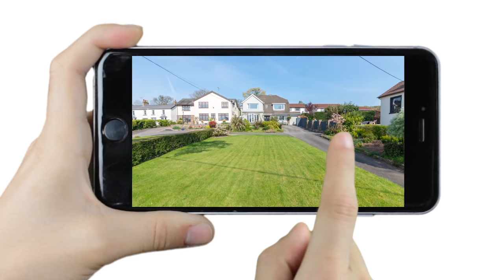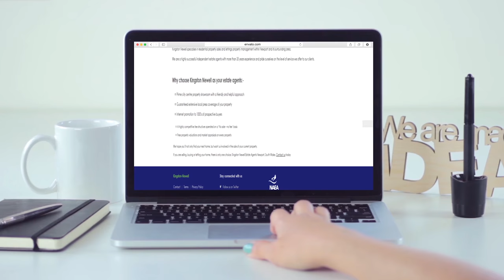Pentre-Poeth Road, Bassaleg.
Exceptionally presented detached property situated on a highly sought after road in Bassaleg. With several spacious reception rooms, an open plan kitchen and dining room, separate utility room, ground floor cloakroom, five bedrooms with en suite to master and upstairs shower room. The property has spacious lawned gardens to the rear and front, offering delightful views of the surrounding countryside along with a driveway which provides off road parking for several vehicles.

Agent’s Note: Property is situated within the catchment areas for Bassaleg School and Pentre-poeth Primary School.

Further potential is offered by an additional reception room and large storage room to the ground floor which could be converted into a garage or additional accommodation.